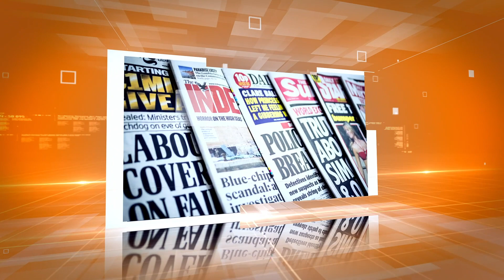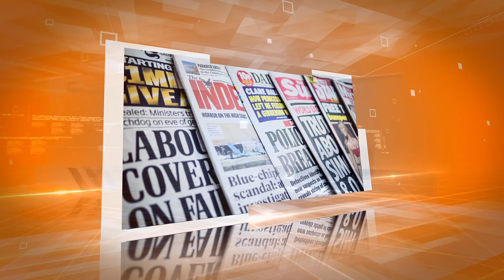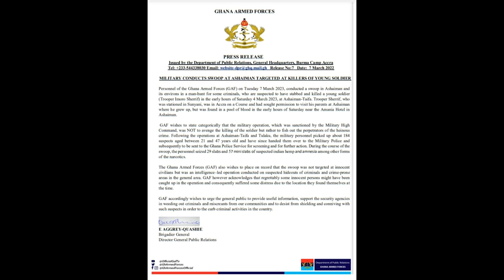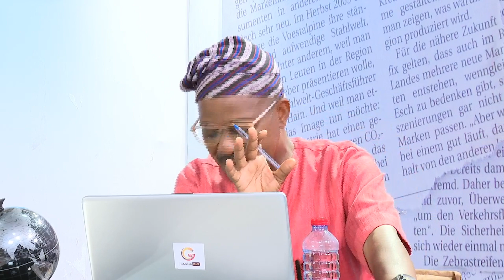Taskar Gaskia 11th Mar 2023